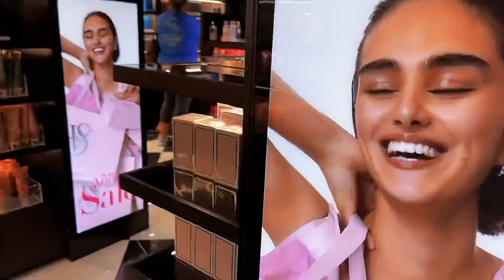Amazing Shopping Spree at Valley Hills Mall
Thank you Sinta Charming for the amazing shopping spree!